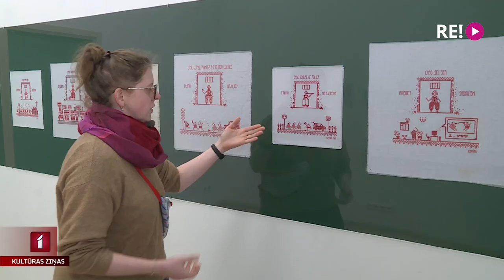Ar adatu un diegu pret represijām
Pēc cilvēktiesību aizstāvju aplēsēm Baltkrievijas cietumos šobrīd atrodas 1300 politieslodzīto, un viņu skaits turpina palielināties. Jo īpaši represijas pastiprinājās pirms diviem gadiem, pēc protesta akcijām pret falsificētiem prezidenta vēlēšanu rezultātiem. Tieši tad savu protesta akciju uzsāka arī Čehijā mītošā baltkrievu māksliniece Rufina Bazlova. Viņa par politieslodzītajiem stāsta ar izšuvumiem.